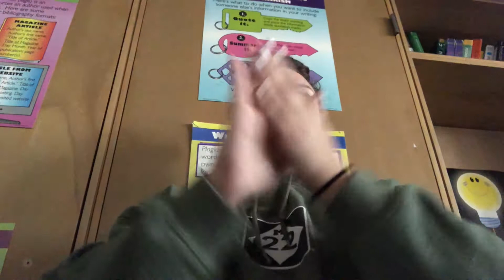Vlogmas #19: I Hurt my Thumb!!!